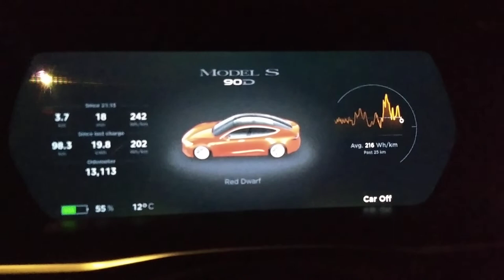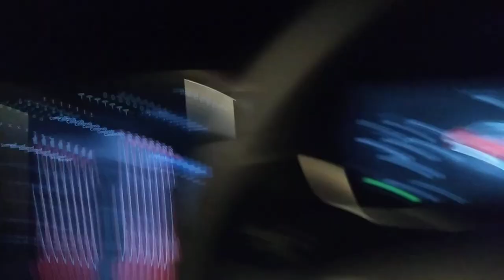Talk to me Tesla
Following Newshub NZ and The Guardian running stories about my dispute with Tesla I'm asking one more time for you, Tesla, to do the right thing.
I don't want to see you in court. I want you to honour your contract or negotiate alternatives. Get in touch, let's sort this out, stop wasting everyone's time and get let's back to being productive.
***For background please see:
Original Newshub Story: